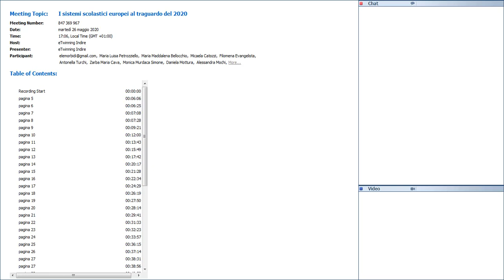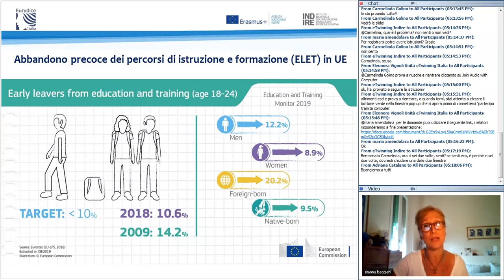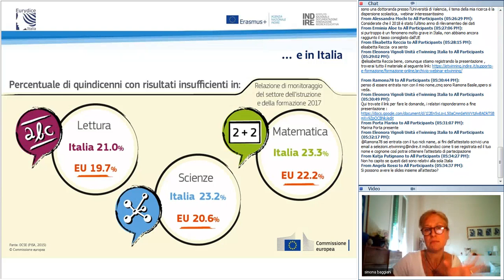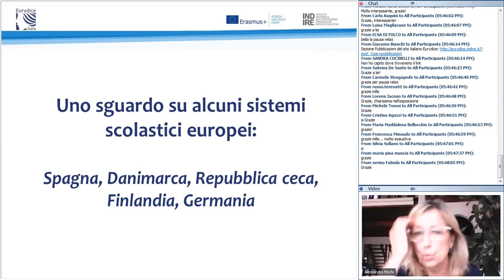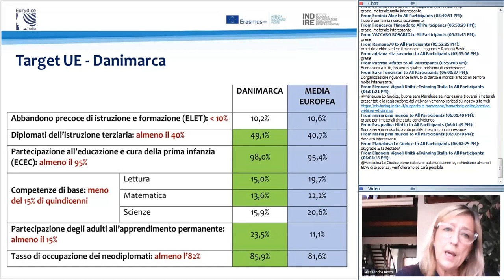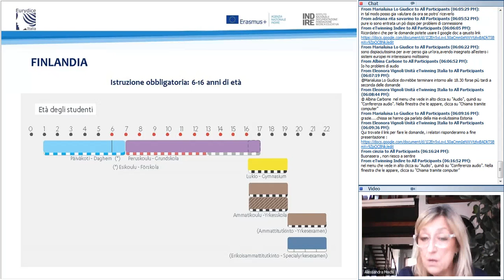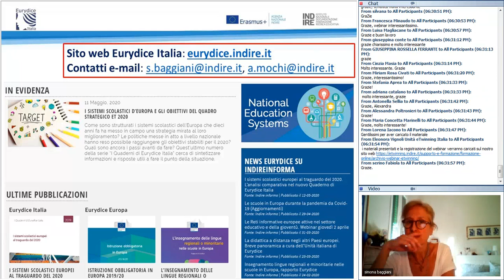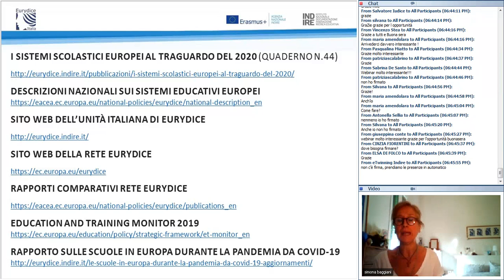I sistemi scolastici europei al traguardo del 2020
26 maggio, ore 17:00 – “I sistemi scolastici europei al traguardo del 2020”

Relatrici: Simona Baggiani, Alessandra Mochi – Unità italiana di Eurydice

Target:  Dirigenti scolastici e docenti di scuole di ogni ordine e grado.

Abstract: In questo webinar verrà presentato uno stato dell’arte dei progressi fatti dall’Europa nel suo insieme e dall’Italia, relativamente ai parametri di riferimento medio europei (i cosiddetti target o benchmark) stabiliti dalla Commissione europea nell’ambito del quadro strategico per la cooperazione europea nell’istruzione e formazione (ET 2020) e ormai prossimi alla scadenza del 2020. Verranno poi analizzati anche alcuni sistemi scolastici europei, ritenuti più significativi nell’ottica nazionale, presentandone le principali caratteristiche strutturali e organizzative insieme agli ultimi risultati rispetto ai target summenzionati. La fonte delle informazioni presentate in questo webinar è il volume appena uscito della collana editoriale dell’Unità italiana di Eurydice: I sistemi scolastici europei al traguardo del 2020.